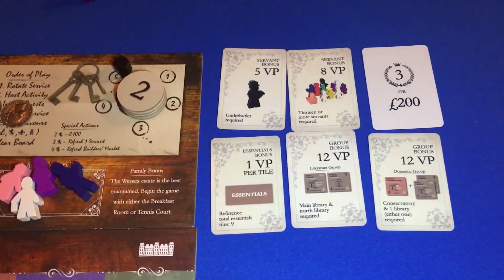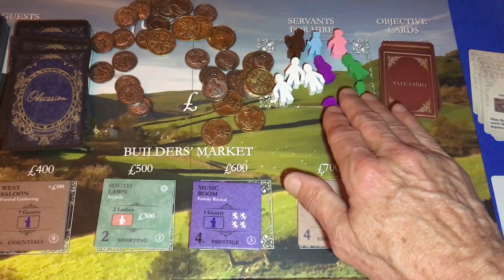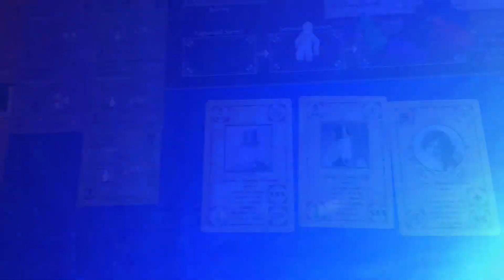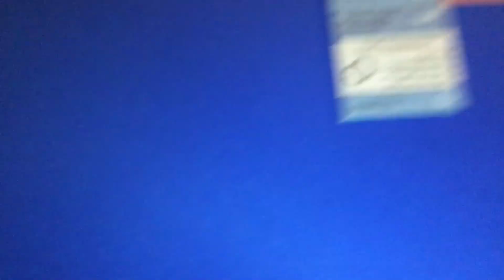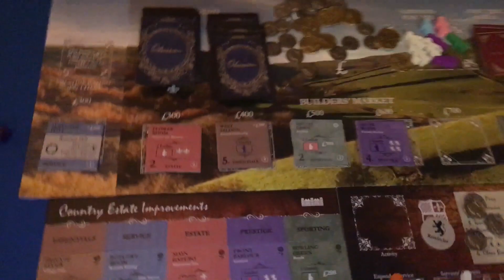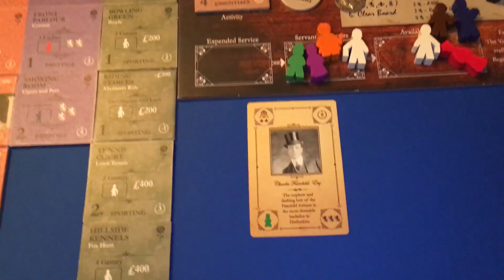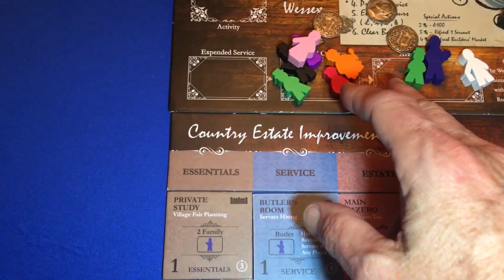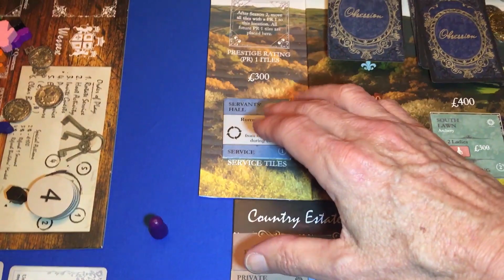2ND PRINTING VIDEO (HI RES): Scaling System Playthrough—Season 4 Video 5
Final Season of a game of Obsession with the Upstairs, Downstairs expansion and demonstrating the new market system.